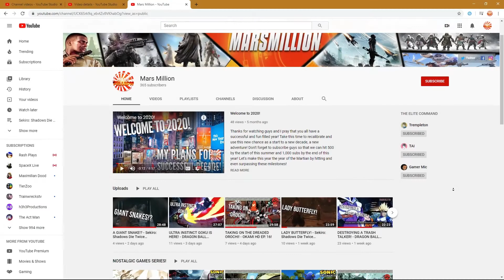THE FIGHT FOR YARIKAWA! - Ghost Of Tsushima Gameplay!